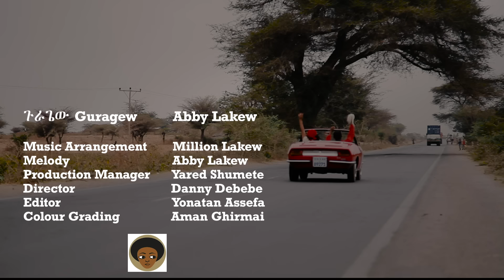Abby Lakew - Guragew | ጉራጌው - New Ethiopian Music 2018 (Official Video)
Ethiopian Music : Abby Lakew - Guragew | ጉራጌው - New Ethiopian Music 2018 (Official Video)
New Ethiopian Music 2018 by Abby Lakew
ጉራጌው Guragew           Abby Lakew
Music Arrangement       Million Lakew
Melody                             Abby Lakew
Production Manager      Yared Shumet
Director                             Danny Debebe
Editor                                 Yonatan Assefa
Colour Grading                 Aman Girmai

Abby Lakew, is an African grammy award nominated singer songwriter and actress from Ethiopia and she was born in Gonder, Ethiopia. In 2007 she released her debut studio album ''Manale''. Which featured both English, amharic songs, Ethiopian traditional and dance music and was a reflection of her two identities – Ethiopian and American. In 2012 she released a new single Shikorina followed by Endemewadeh, in 2014 Abererew, 2015 the smash hit Yene Habesha and 2016 Befikir Eskista. In 2012 she landed the leading role in a critically acclaimed Ethiopian Movie called Eyerus. In September 2017 she released her second studio album Yene Habesha.